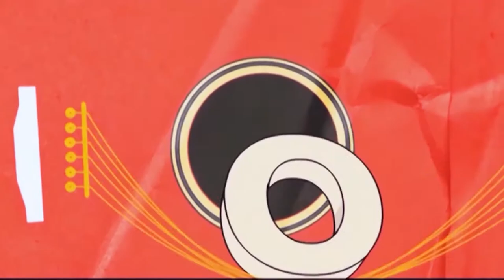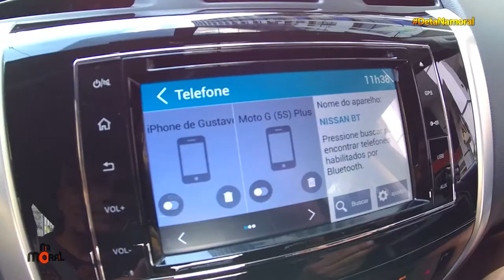IREMOC NISSAN - Guga fala dos carros PCD